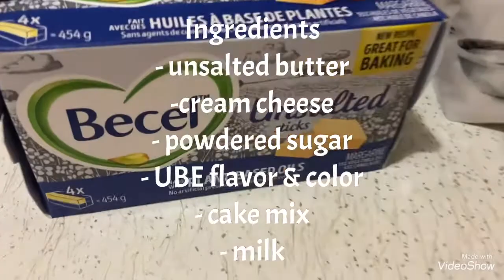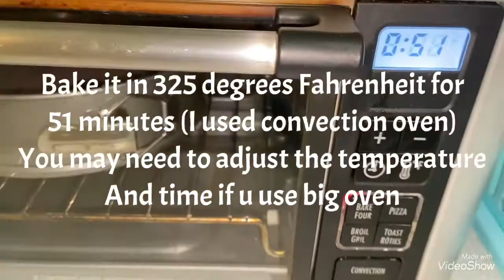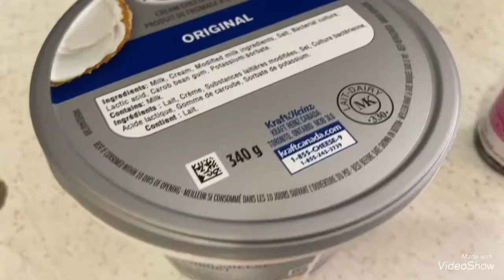SINGLE LAYER UBE CAKE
Ingredients

- cake mix powder ( 1 bag)
- cream cheese ( 1 bar) softened
- unsalted butter ( 1 stick for the cake bread) melted
- unsalted butter (1 tbsp for the icing) softened
- powdered sugar ( 2-3 tbsp (adjustable)
- UBE flavor food color( 1 tbsp for cake bread)
- UBE flavor food color ( 1 tsp for icing design)